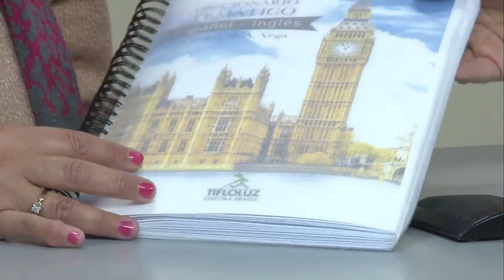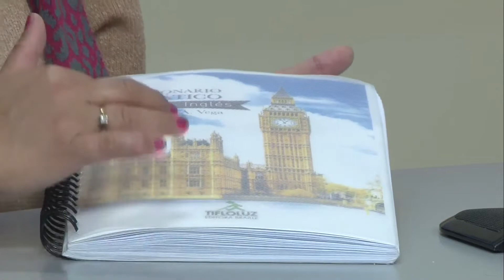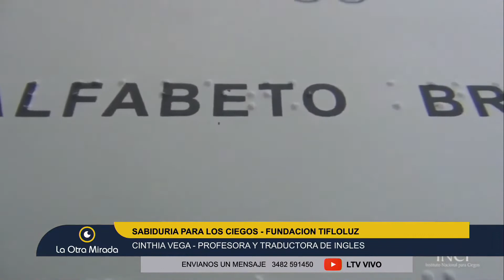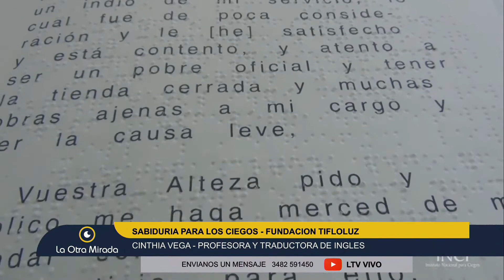CINTHIA VEGA en LOM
SABIDURIA PARA LOS CIEGOS - FUNDACION TIFLOLUZ                                                                                                CINTHIA VEGA - PROFESORA Y TRADUCTORA DE INGLES en LA OTRA MIRADA, PROGRAMA QUE SE EMITE POR LTV.

          EDGARDO QUARIN